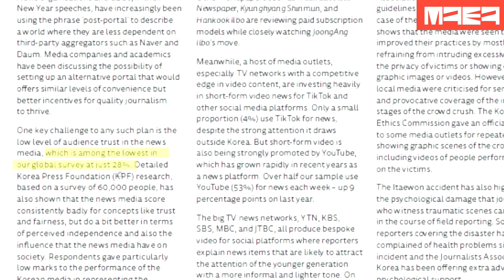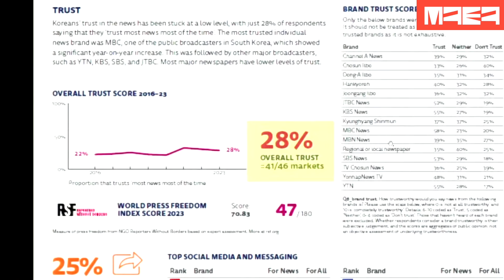[뉴스파다 외전] MBC가 신뢰도 꼴찌? 최민희 최형두 진실게임